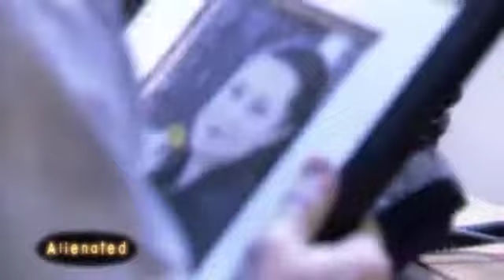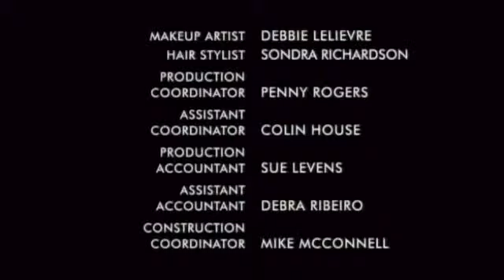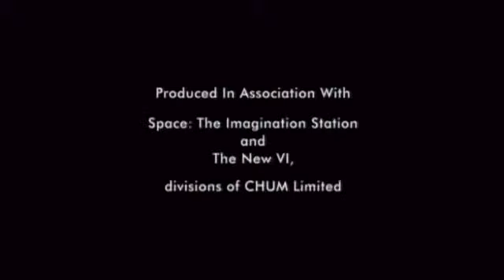Alienated 1x03 Pass The Saltpeter